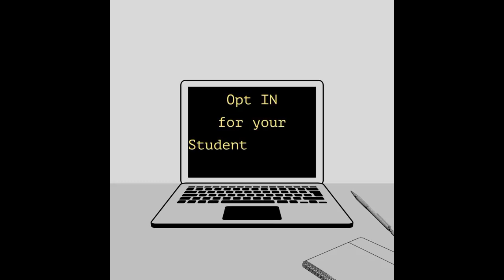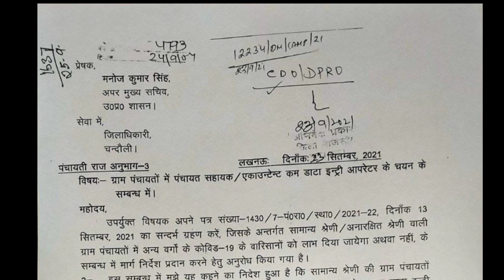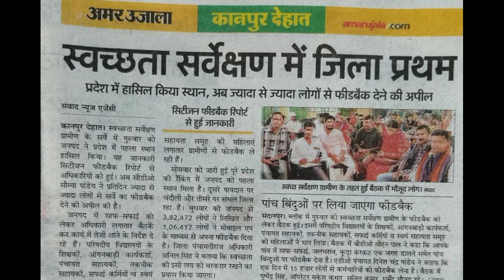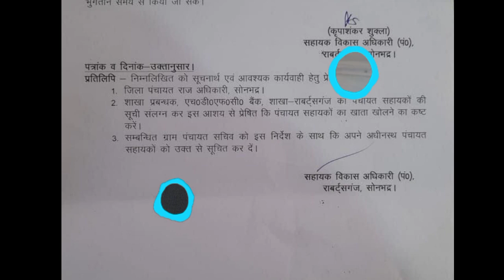पंचायत सहायक को मानदेय के लिए इस बैंक में अकाउंट चाहिए | Panchayat Sahayak latest news update today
BC सखी SHG अपडेट। MET / मेट भर्ती शुरू वेतन 7200 रूपये प्रतिमाह।

up bc sakhi yojana up bc sakhi result 2021
up bc sakhi app result up bc sakhi admit card
up bc sakhi candidate list 2020
up bc sakhi yojana kya hai how to check
Full Credit to Owners. All Images, Picture, Music show in the video belongs to the respected owners. Copyright Disclaimer: - Under section 107 of the copyright Act 1976, allowance is mad for FAIR USE for purpose such a ascriticism, comment, news reporting, teaching, scholarship and research.Fair use is a use permitted by copyright statues that might otherwise be infringing.